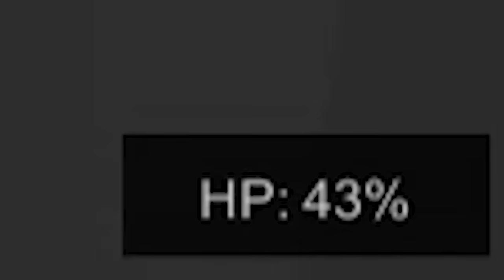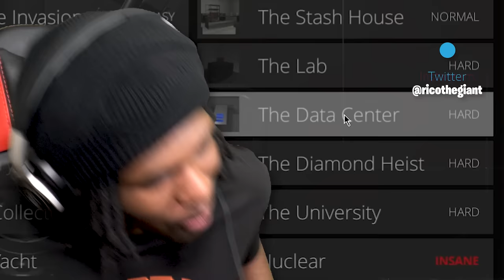Stealing the MOST EXPENSIVE item in Sneak Thief!